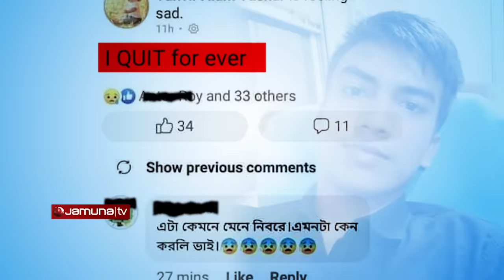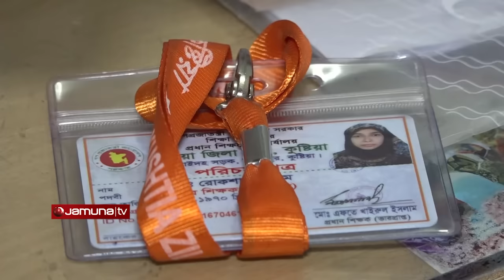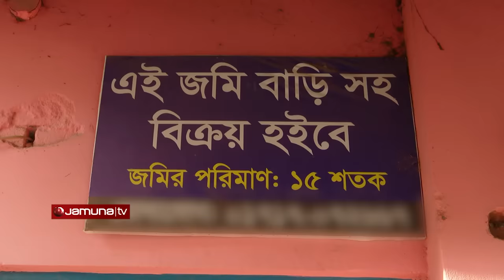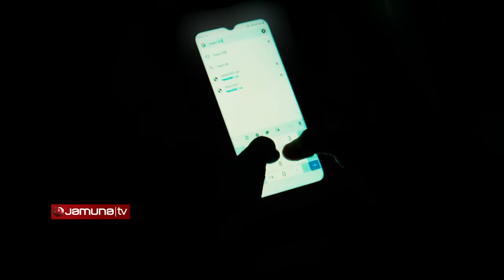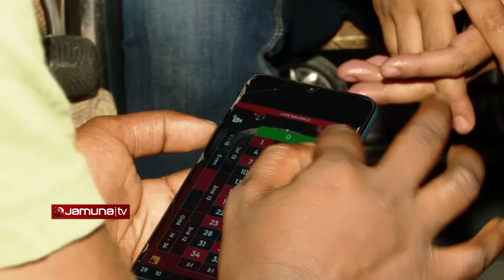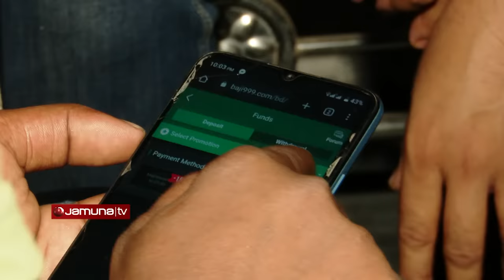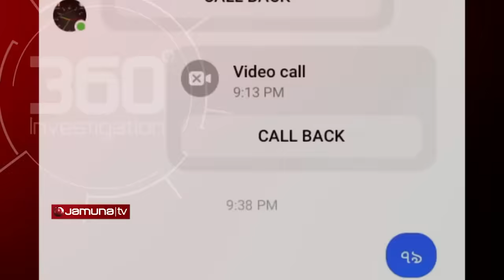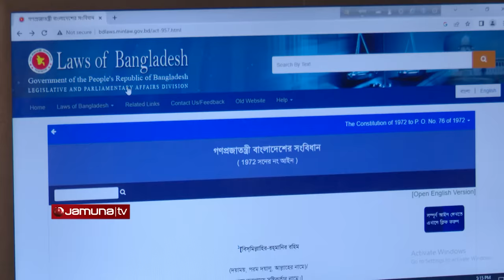অনলাইন জুয়ায় জীবনবাজি | Investigation 360 Degree | EP 343 | Jamuna TV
অনলাইন জুয়ার ভয়াবহতা নিয়ে দেখুন আমাদের এবারের অনুসন্ধান "অনলাইন জুয়ায় জীবনবাজি' ।